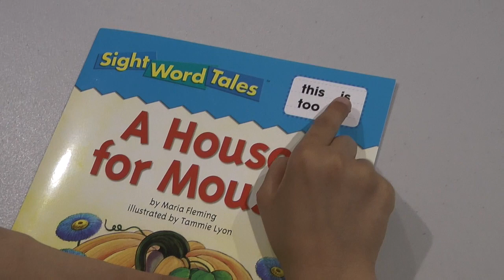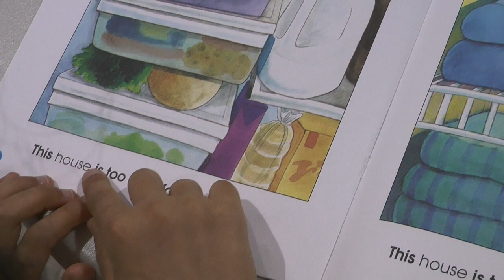A HOUSE FOR MOUSE